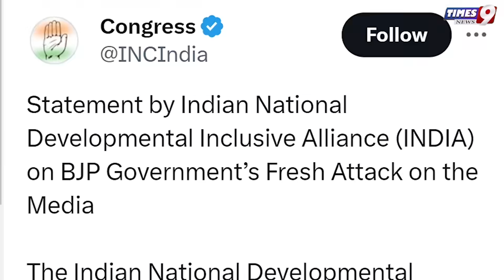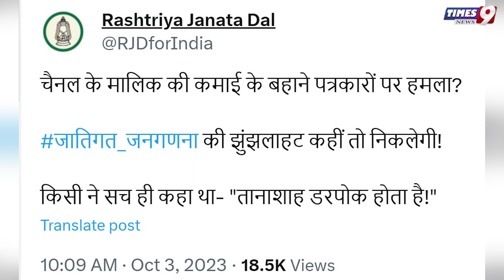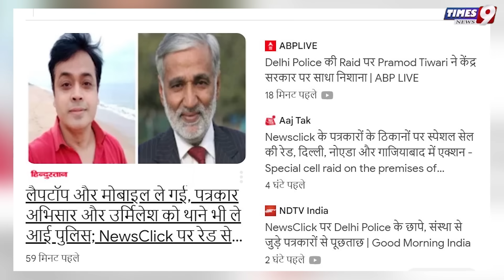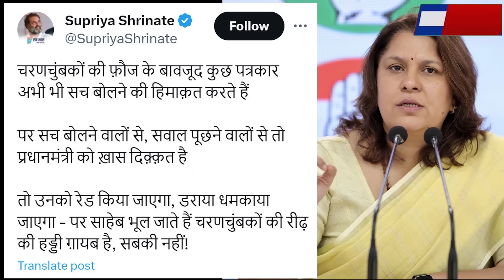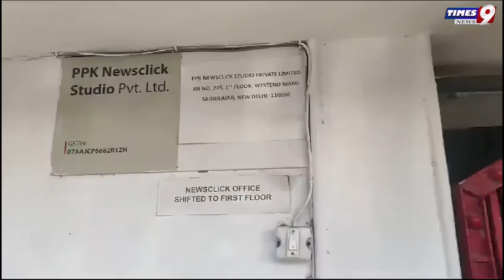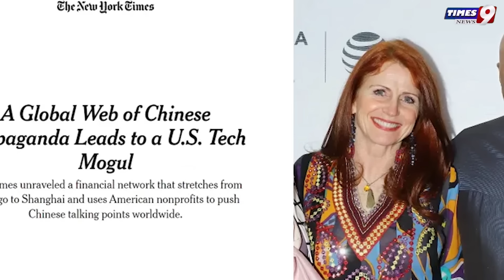Newsclick पत्रकार Abhisar Sharma को कुछ घंटे भी नही रोक पाऐ! Congress "INDIA" BJP Modi स. पर बरसे